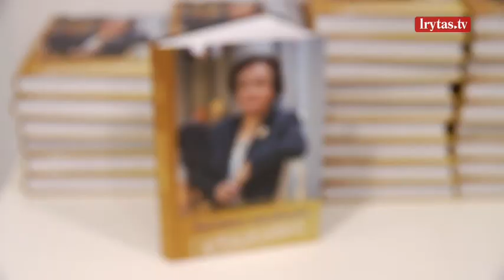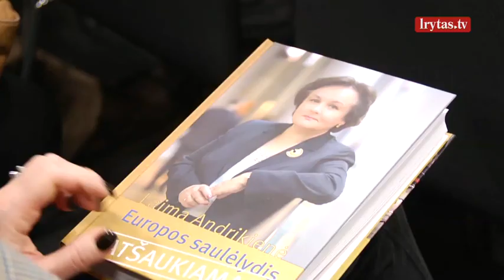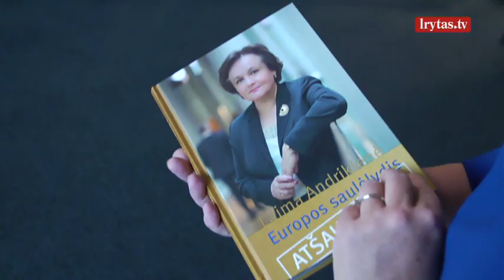Mes europiečiai: L. Andrikienė apie tautiečių požiūrį, paskatinusį rašyti knygą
Europos Parlamentas – ką apie šią instituciją turime žinoti? Už ką balsuosime artėjančiuose Europos Parlamento rinkimuose? Kaip europarlamentarų priimti sprendimai paveiks kiekvieno mūsų gyvenimą? Apie tai – naujoje rubrikoje „Mes europiečiai“ su Mariumi Jančiumi ir Guoda Pečiulyte nuo pirmadienio iki ketvirtadienio 18:50 tik per „Lietuvos ryto“ televiziją ir lrytas.tv portale.